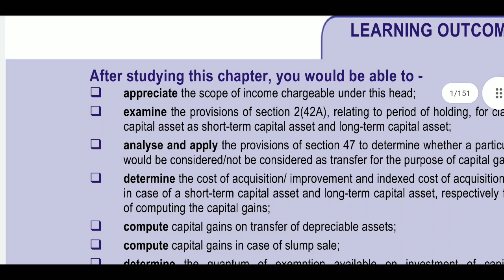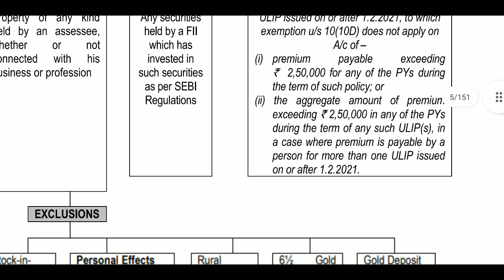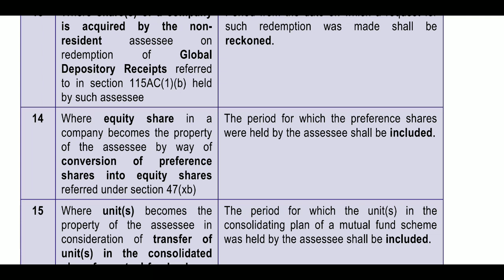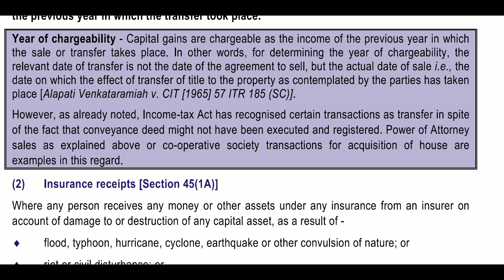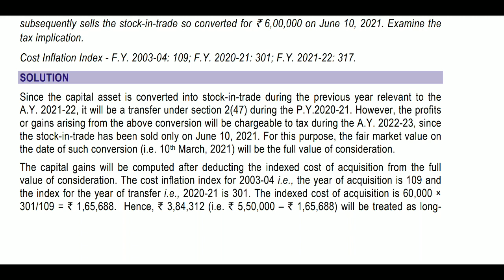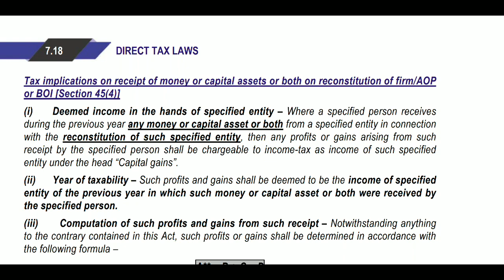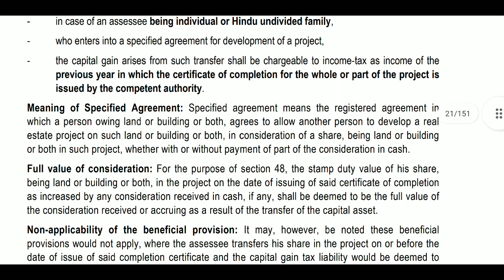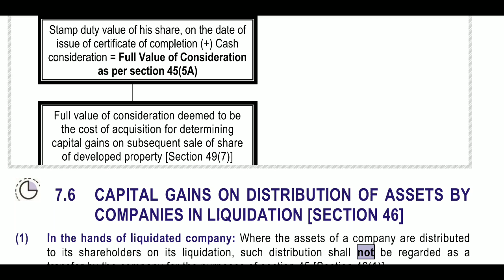Capital Gains of Income tax